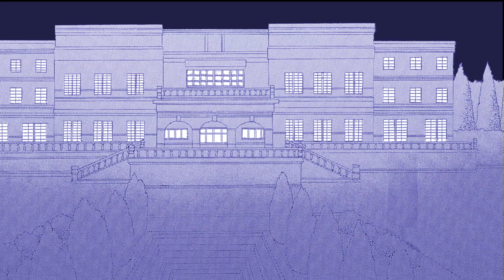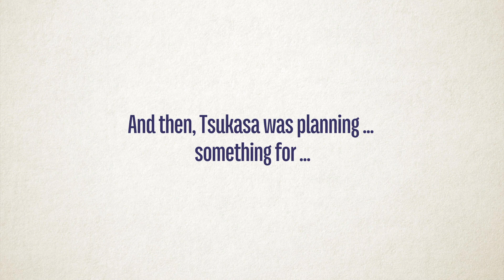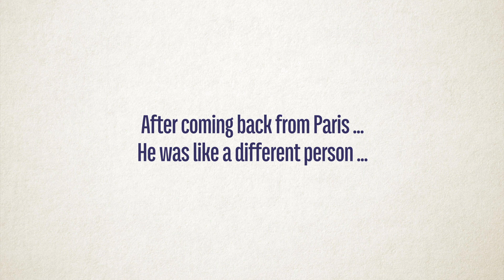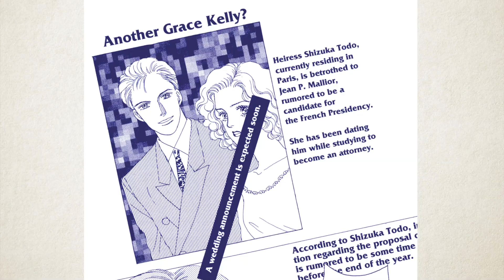boys over flowers #06 Balance of mind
Volume 6 features
the distance to Domyoji is getting shorter, but I'm curious about the appearance of Rui returning from Paris...

Around 02:29
It's a nice scene where Makino and Rui meet again on the beach　at night.

Please look forward to both nostalgic people and first-time people.